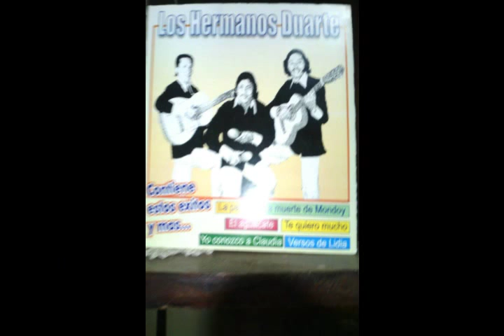ENRIQUE DUARTE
CANCION NICARAGUENSE